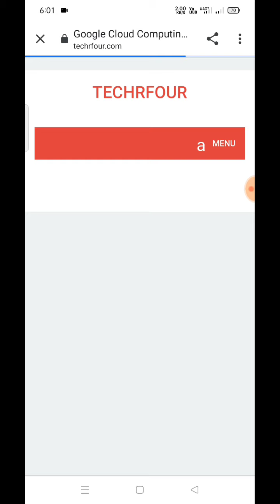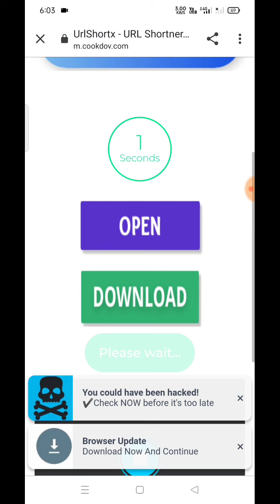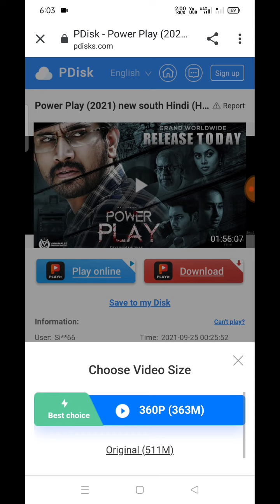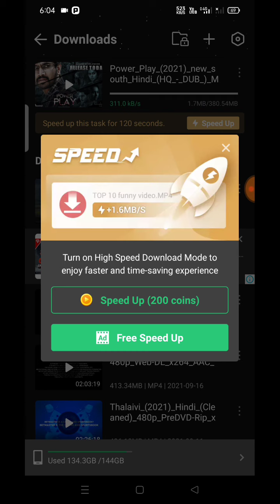Telegram channel se Movie download kaise kare | Movie Downloading problem solve 😊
movie downloading problem solve

Telegram channel join Karlo Waha par sab movies ka Link Hai.. Telegram Channel

Dosto Aaj Ki Is Video Me Maine Aapko Movie download karna sikhaya hai telegram channel se Movie download karna,     Ummeed Hai Aapko Ye Video Bahut Hi Jyada Pasand Aayegi.